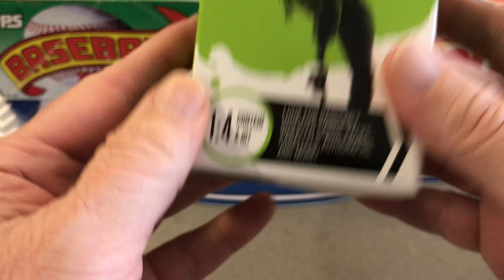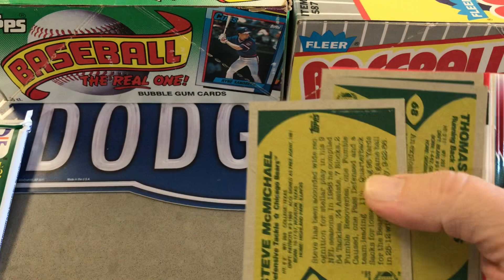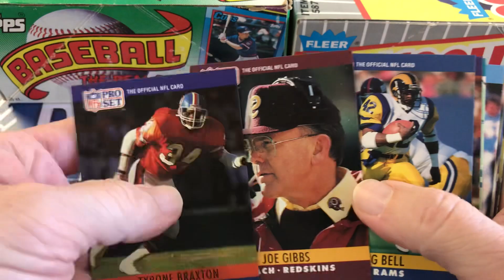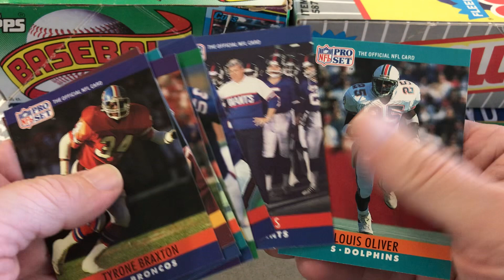USING A FAIRFIELD FOOTBALL BOX TO PREDICT THE SUPER BOWL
Ok. Who wins the super Bowl 2024??  How many 49er and Chiefs cards come out of the box will determine the winner. Let’s go!